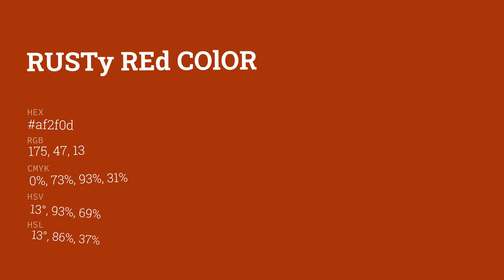Rusty Red color af2f0d hex color - Red color - Cool color af2f0d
What color is Rusty Red ? af2f0d hex color - Red color - Cool color af2f0d

Hex af2f0d Color Code is also known as Rusty Red color.

Hex af2f0d Color code in RGB color code model is created after adding 68.63% red color, 18.43% green color and 5.10% blue color.
Hex af2f0d Color code in CMYK color (process color) code model is generated after subtraction of 0% cyan, 73% magenta, 92% yellow and 31% black.